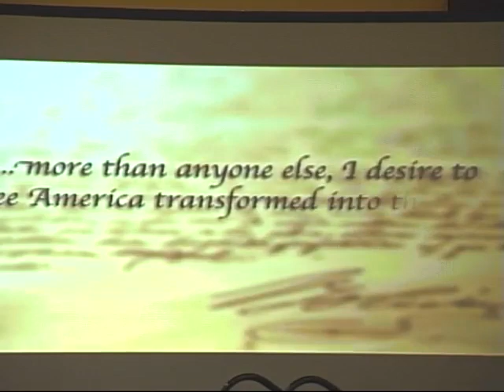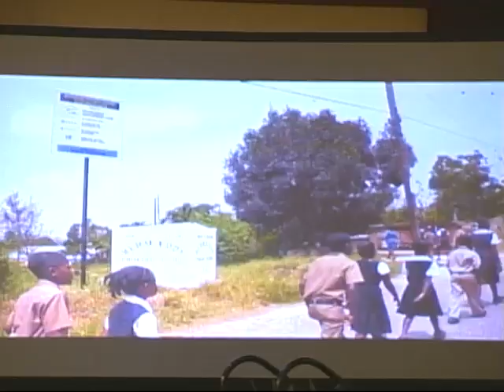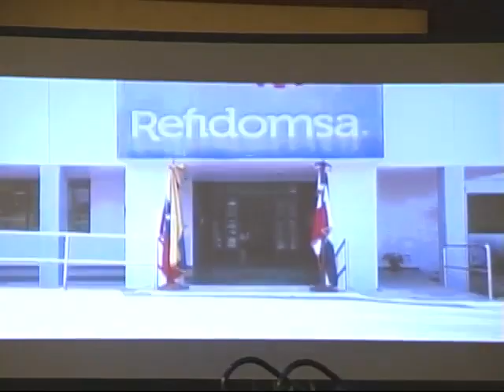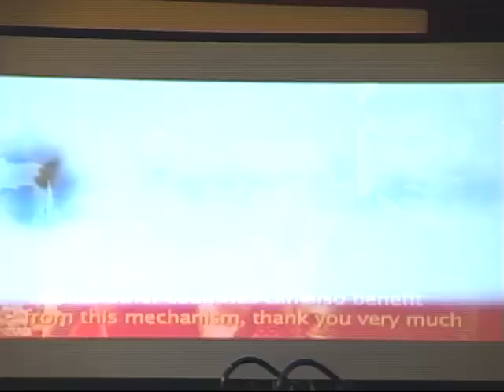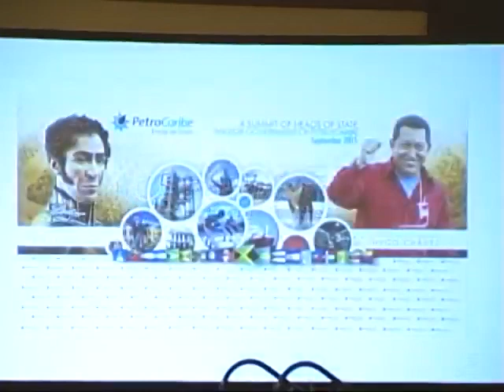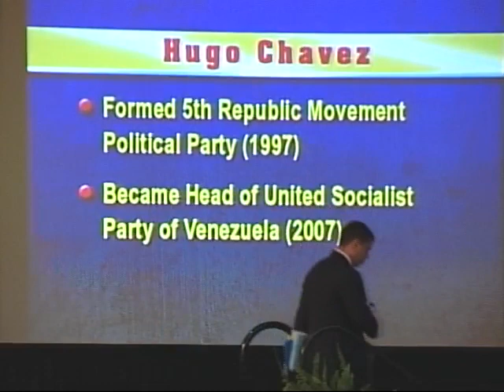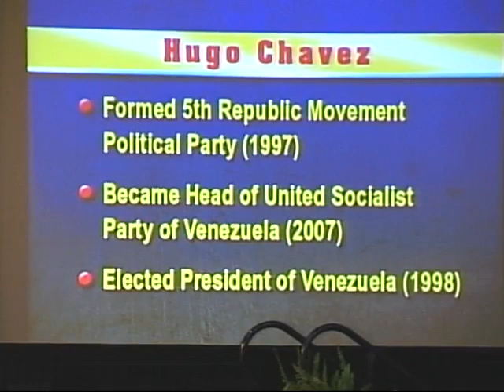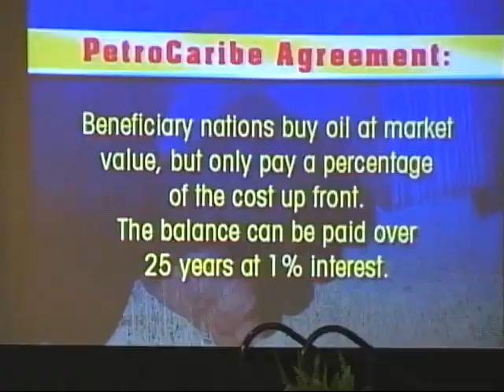The PetroCaribe Agreement 10th Anniversary Commemorative Ceremony and Reception - September 5, 2015